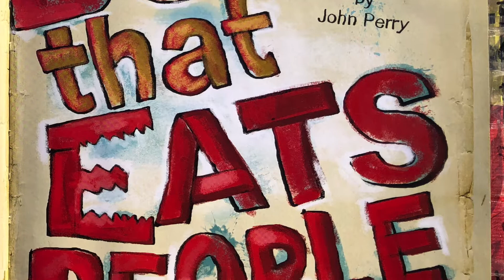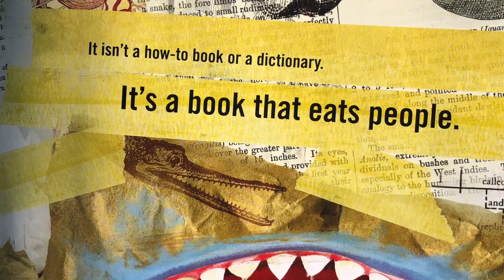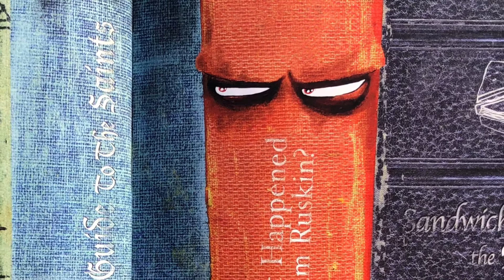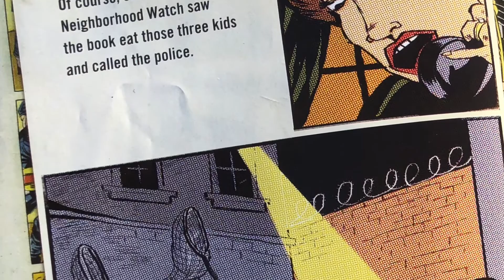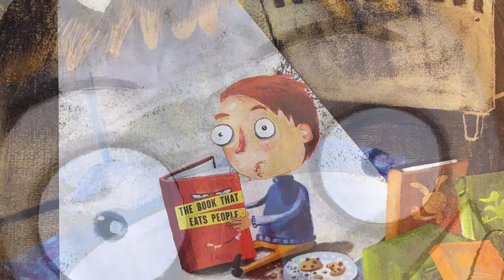ALNC READS: 'THE BOOK THAT EATS PEOPLE'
We are sharing our favorite stories! Listen as Mr. Jefferson, Aldo Leopold Nature Center Environmental Educator reads 'The Book That Eats People' by John Perry, illustrated by Mark Fearing.

Learn more about the natural world and explore ways you can engage with nature in your backyard and beyond at aldoleopoldnaturecenter.org.

ALNC READS: THE BOOK THAT EATS PEOPLE is a production of the Aldo Leopold Nature Center.